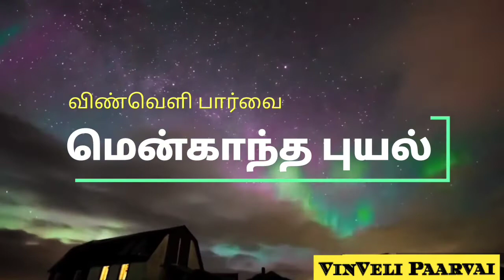சூரிய புயலும், பூமியின் காந்த புலமும் ஒன்று சேரும் போது ஏற்படும் மென்காந்த மேகம்Northernlights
This video describes about northern lights of norway